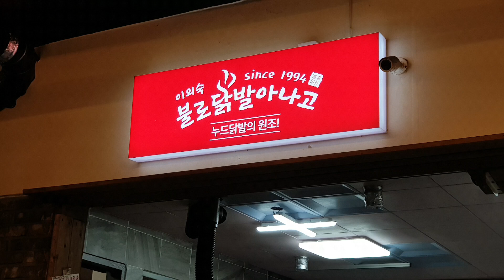원조 불로닭발 아나고 (이외순 1994)